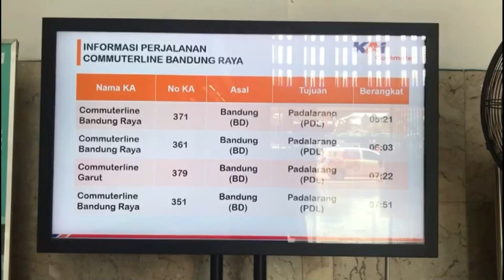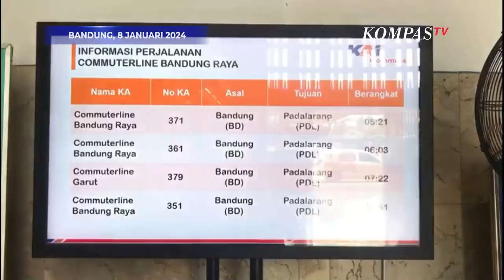Jadwal KA Kembali Normal Usai Kecelakaan KA Turangga dan Commuter Line Bandung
BANDUNG, KOMPAS.TV- Setelah kecelakaan kereta KA Turangga dan Commuter Line Bandung Raya jadwal keberangkatan kereta api di Stasiun Bandung kembali berjalan normal.

Diketahui kecepatan kereta dibatasi menjadi 60 km per jam dari batas normalnya 90 km per jam, hal tersebut dilakukan saat kereta melintasi lokasi kecelakaan di perlintasan Petak Haurpugur, Cicalengka, Kabupaten Bandung, Jawa Barat.

Terlihat tak ada lagi penumpukan penumpang dan proses refund tiket keberangkatan kereta api seperti pada Jumat kemarin. (*)

Kompas TV
Independen | Terpercaya